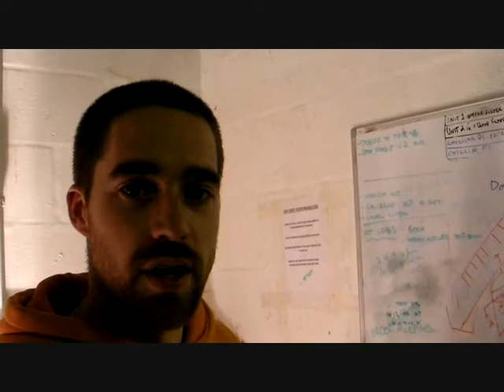BrewDog - Vlog 19: New Brew-House!